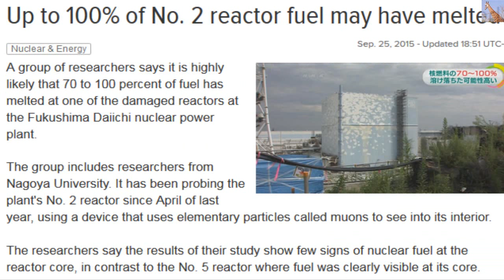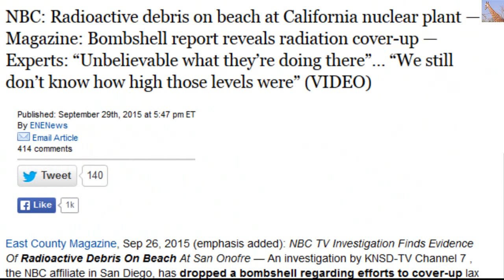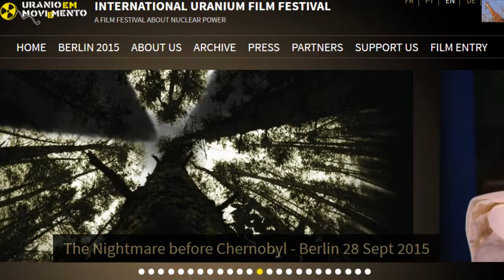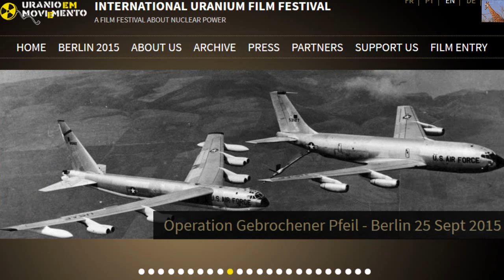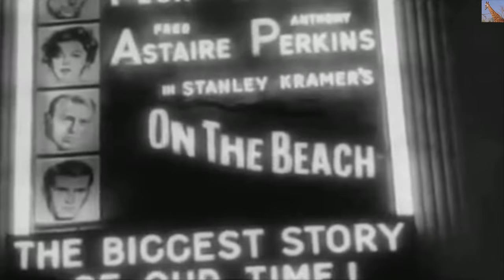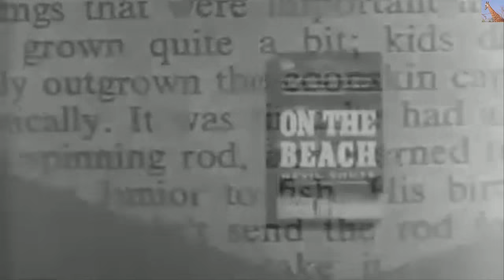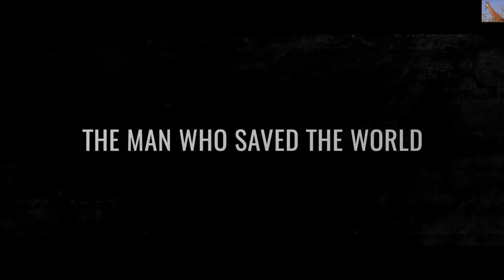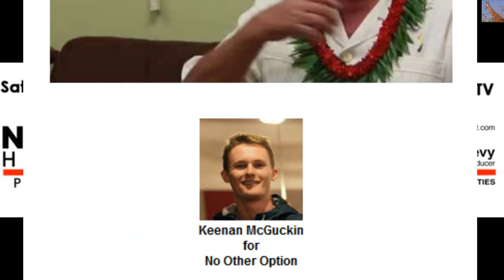Fukushima, US Reactor Updates & Film Festival (Nuclear Hotseat #223)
Nuclear Hotseat #223 with Libbe HaLevy - Anti-Nuke Films! Uranium Film Fest's Norbert Suchenek, Christian Bruun on Man Who Saved World...
Details found in the recent IAEA report on the Fukushima disaster admitted some key information about the events at unit 5.
Groundwater Cs-134/137 density jumped up 260 percent beside Reactor 2 within only a week
NHK is reporting that 395 bags of contaminated soil and debris washed away in the recent flooding in Fukushima. 314 bags were recovered but about half had been torn and their contents washed away.
International Uranium Film Festival
420 Bq/Kg of Cs-134/137 detected from mushroom sold on a shelf in Gunma
NBC: Radioactive debris on beach at California nuclear plant — Magazine: Bombshell report reveals radiation cover-up — Experts: “Unbelievable what they’re doing there”… “We still don’t know how high those levels were” (VIDEO)
Hope Creek nuclear reactor shuts down after 2 key pumps trip (cooling pumps)
Nuclear Hotseat Hacked.  Please consider contributing.
Hope Creek nuclear reactor back in service after issue with 2 key pumps resolved
Police push for charges against TEPCO, execs over pollution problems after nuclear disaster
Bill Gates Making Progress On Next Generation Of Nuclear Power -- In China
I think that's it for extra bonus links.  Enjoy your evening or day.  Wherever you are.